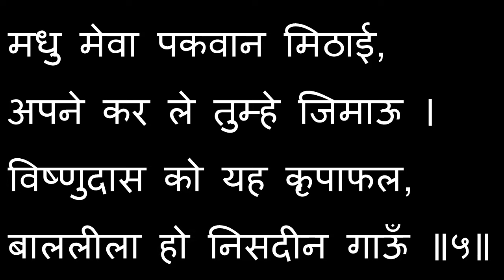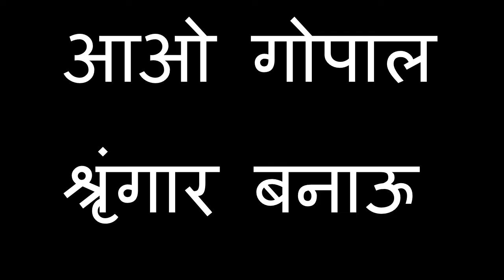Avo gopal shringar banavu || આવો ગોપાલ શ્રીનગર બનવું || With lyrics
Lyrics
आओ गोपाल श्रृंगार बनाऊ ।
विविध सुगंधन करो उबट्नो, पाछे उष्णजल ले जू न्हवाऊं ॥१॥
अंग अंगोछ गुहूं तेरी बेनी, फूलन रची रची भाल बनाऊ ।
सुरंग पाग जरतारी तोरा , रत्नखचित शिरपेच बंधाऊ ॥ २॥
वागो लाल सुनेरी छापो, हरी इजार चरनन विरचाऊ ।
पटुका सरस वैंजनी रंग को , हसली हार हमेल बनाऊ ॥ ३॥
गजमोतींन के हार मनोहर, वनमाला ले उर पहेराऊ ।
ले दर्पण देखो मेरे प्यारे , निरख निरख उर नयन सिराऊ ॥४॥
मधु मेवा पकवान मिठाई, अपने कर ले तुम्हे जिमाऊ ।
विष्णुदास को यह कृपाफल, बाललीला हो निसदीन गाऊँ ॥५॥